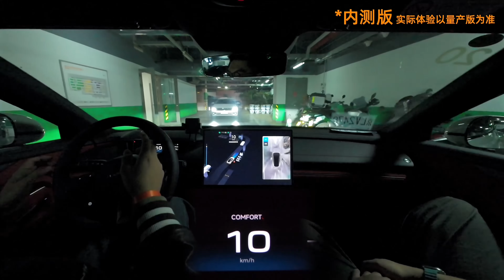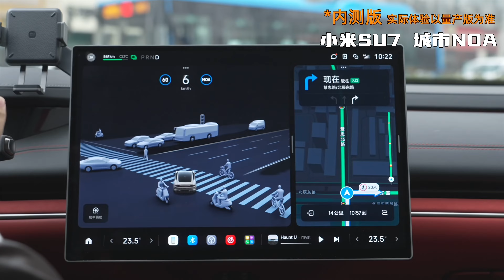XiaomiSU7小米泊车，华为的对手来了【大家车言论】